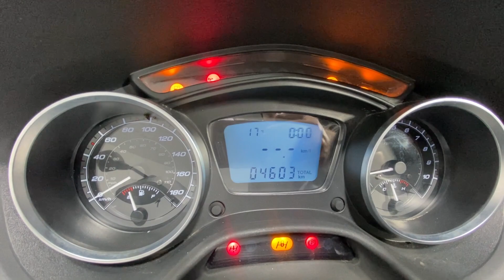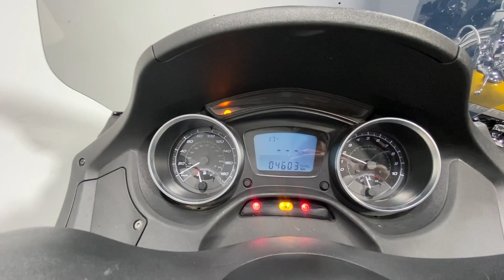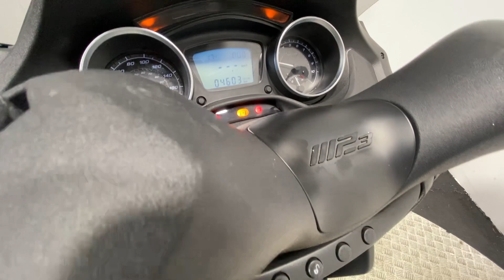PIAGGIO MP3 350 SPORT 2019 2K WALK AROUND / RUNNING VIDEO